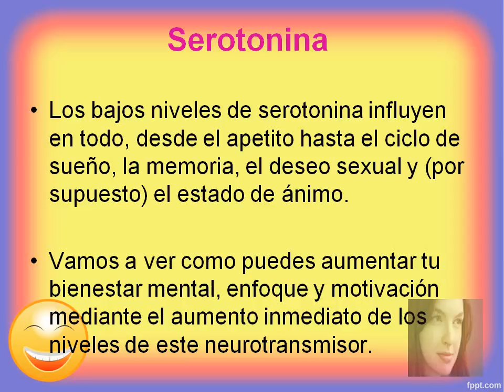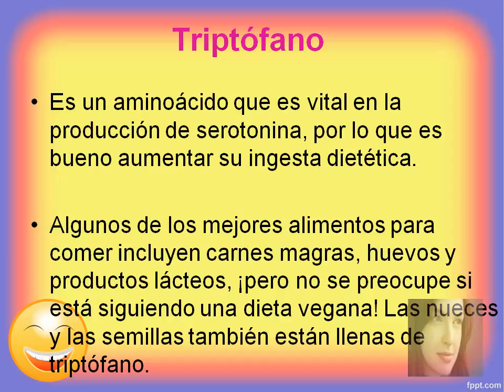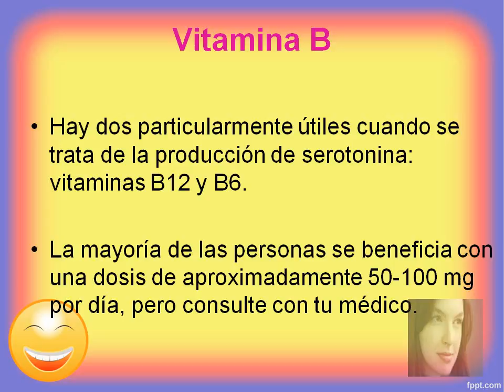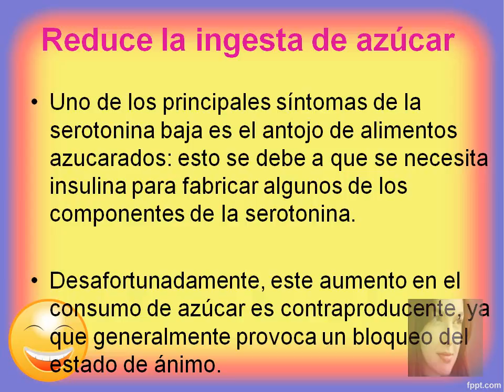Como Aumentar La Serotonina De Forma Natural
Descubre Como Aumentar La Serotonina De Forma Natural para mejorar tu bienestar

Los bajos niveles de serotonina influyen en todo, desde el apetito hasta el ciclo de sueño, la memoria, el deseo sexual y (por supuesto) el estado de ánimo.

Vamos a ver como puedes aumentar tu bienestar mental, enfoque y motivación mediante el aumento inmediato de los niveles de este neurotransmisor.

Es un aminoácido que es vital en la producción de serotonina, por lo que es bueno aumentar su ingesta dietética.

Algunos de los mejores alimentos para comer incluyen carnes magras, huevos y productos lácteos, ¡pero no se preocupe si está siguiendo una dieta vegana! Las nueces y las semillas también están llenas de triptófano.

El masaje cambia la química corporal sugiere que los niveles de serotonina a menudo alcanzan su punto máximo después de una sesión, muy probablemente debido a una reducción del 30% en cortisol.

Hay dos particularmente útiles cuando se trata de la producción de serotonina: vitaminas B12 y B6.

La mayoría de las personas se beneficia con una dosis de aproximadamente 50-100 mg por día, pero consulte con tu médico.

Cada vez que estás en contacto con la luz del sol, das un paso inicial a la producción de serotonina de tu cerebro.

Has tu mejor esfuerzo para pasar al menos 20-30 minutos al aire libre cada mañana o tarde.

No solo es capaz de influir en el equilibrio de la serotonina, sino que también ayuda a controlar la presión arterial y regular la función nerviosa.

Para agregar más a tu dieta, toma alimentos como verduras de hojas verdes oscuras, pescado, plátanos y frijoles.

Uno de los principales síntomas de la serotonina baja es el antojo de alimentos azucarados: esto se debe a que se necesita insulina para fabricar algunos de los componentes de la serotonina.

Desafortunadamente, este aumento en el consumo de azúcar es contraproducente, ya que generalmente provoca un bloqueo del estado de ánimo.

Otras maneras de aumentar la serotonina:

Meditar
Hacer ejercicio
Tomar mas vitamina C
Reducir el estrés